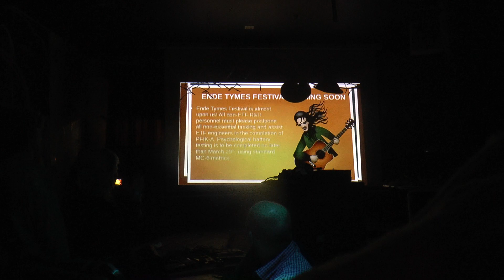The Kingston Family Singers @ Ende Tymes 9 Brooklyn NY 4/7/18